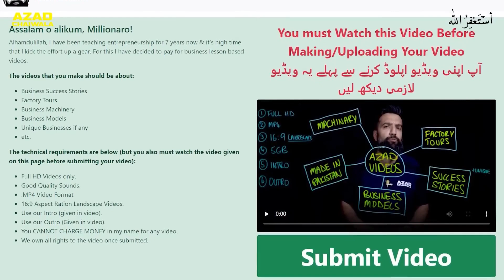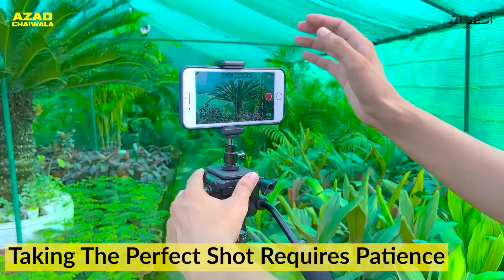How to Shoot B-Roll (Step-by-Step Tutorial) | Azad Chaiwala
How to Shoot B-Roll (Step-by-Step Tutorial).
In this video, We will show you how to record & shoot B-Roll on your phone. You will learn how to use iPhone or Android for mobile videography and video recording. You will also learn how to shoot stable videos on your mobile phones.

📢 Consider more useful tutorials. @KhizzarFilms

Note: This video was uploaded on our main channel almost a year ago. So the pieces of information related to prices may vary.